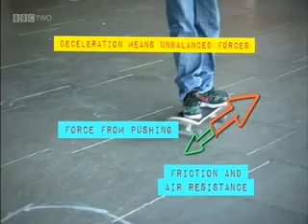Newton's Laws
BBC Bitesize Top 20 Science Demos